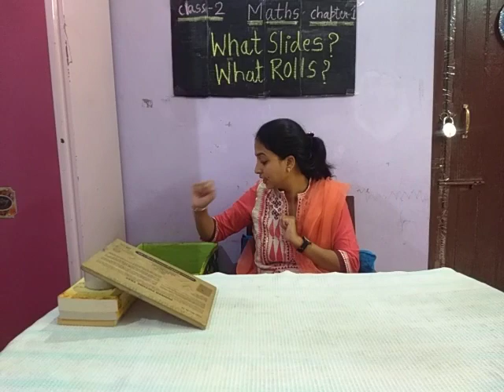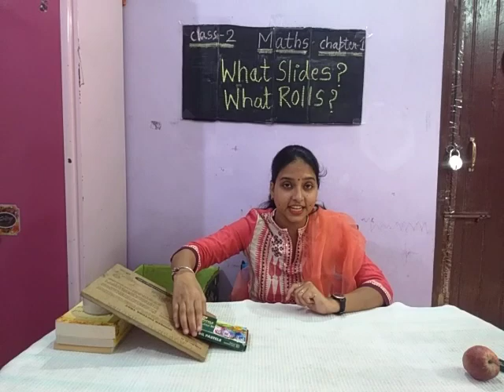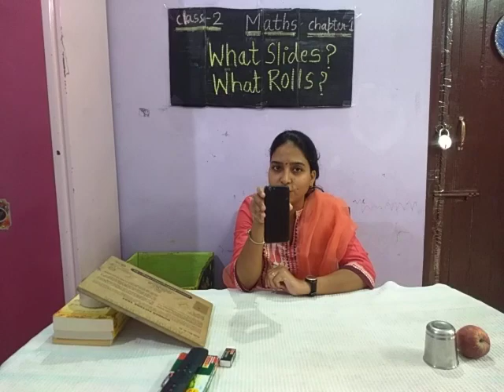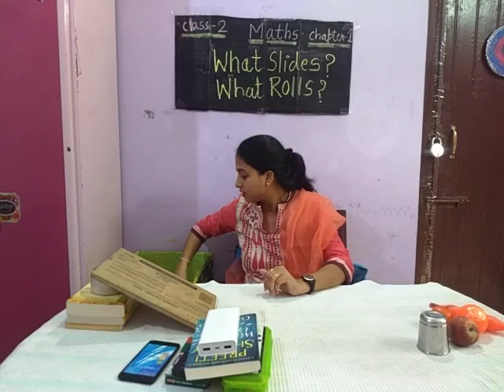CLASS 2 TOPIC-WHAT SLIDES,WHAT ROLLS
CLASS-2 NCERT MATHS CHAPTER-1 WHAT IS LONG? WHAT IS ROUND?